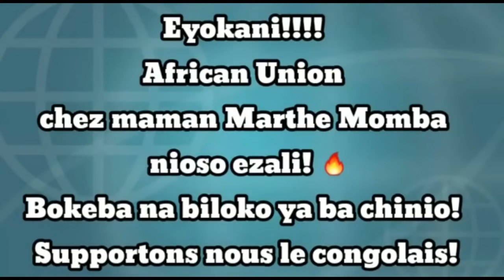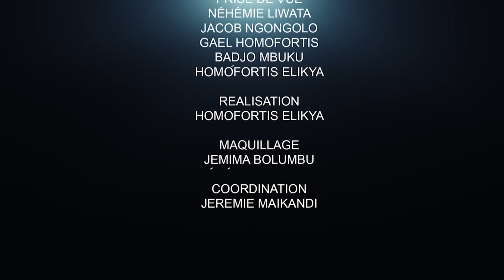CRITIK INFOS 25.05.21 TOUTES LES VÉRITÉS SUR LE VOLCAN DE GOMA, POUR NE RIEN OUBLIER !!!